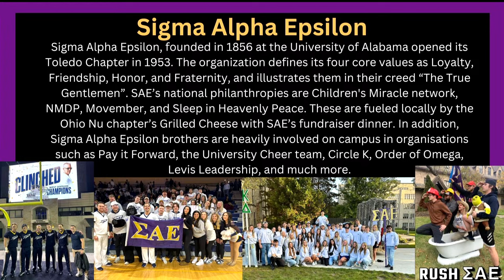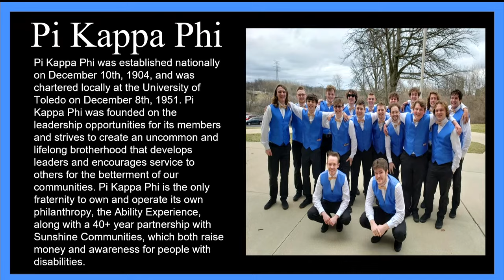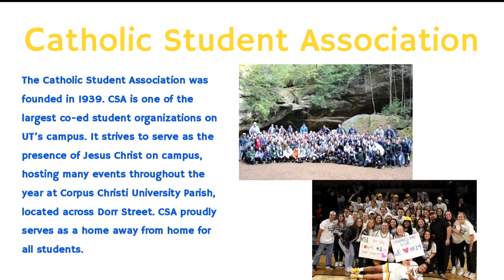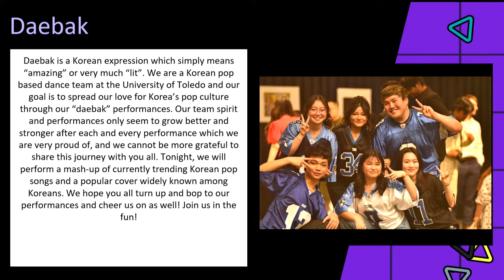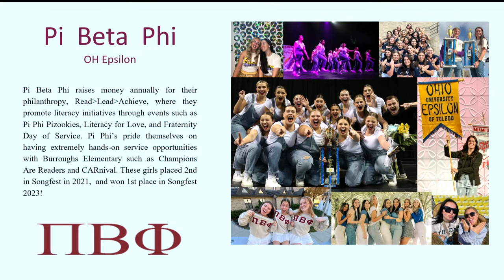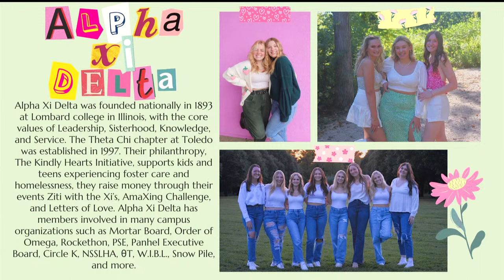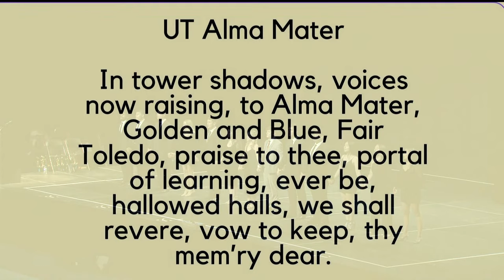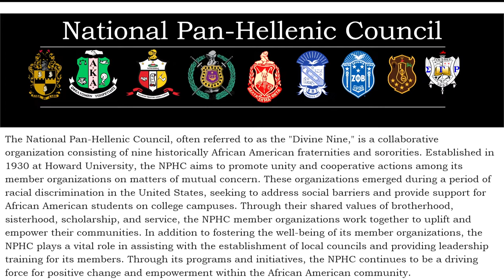Songfest 2024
Songfest 2024: Rocky's Roarin' Records
Join Blue Key and Mortar Board for the longest running tradition on UToledo's campus!
The show starts at 5:00pm on Saturday April 6, 2024!